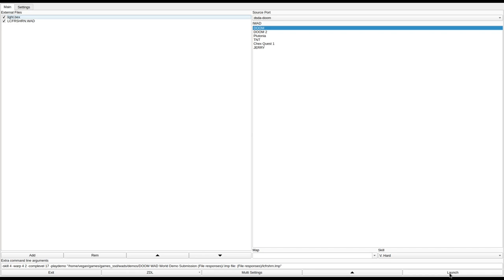DOOM 1 - LCFRSHRN.WAD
called "Lucifer's Shrine" in the /idgames FTP.
created by Jeremy L Wagner on July 2nd, 1996.
from the .txt file included with the WAD:
"The Second installment of the Lucifer Series"